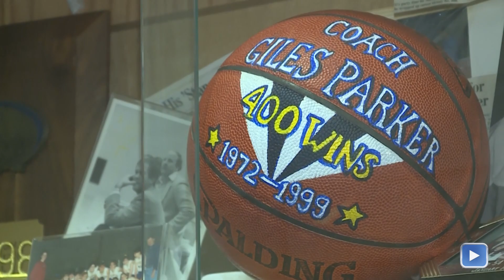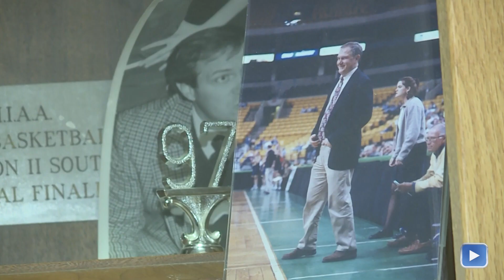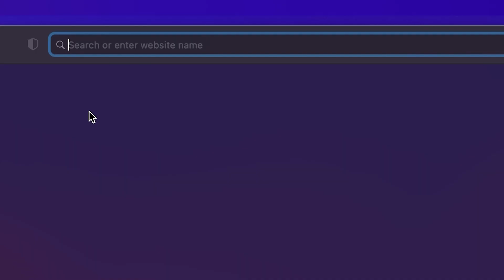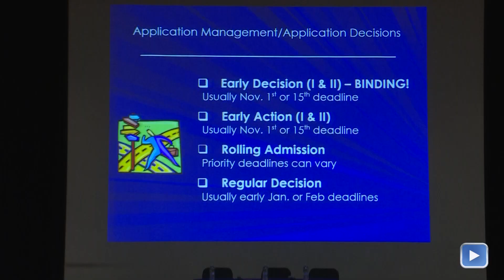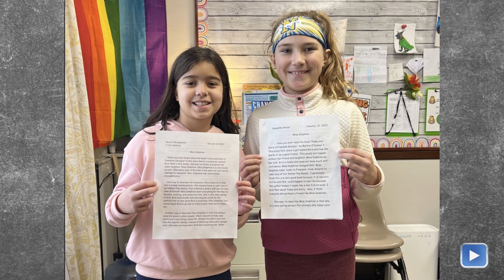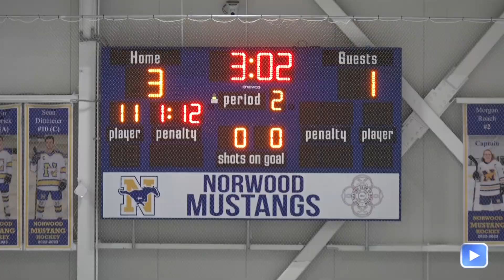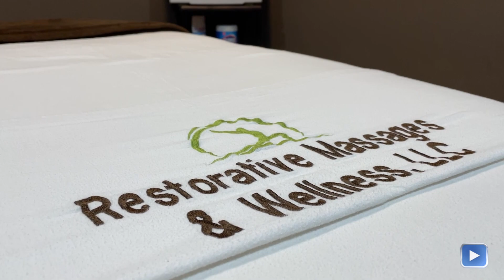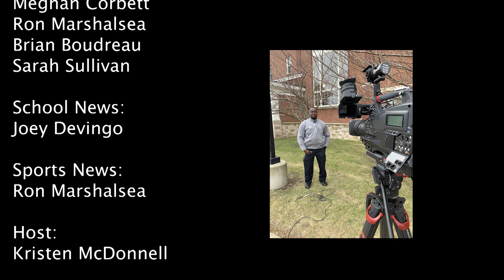Norwood News 1.20.23